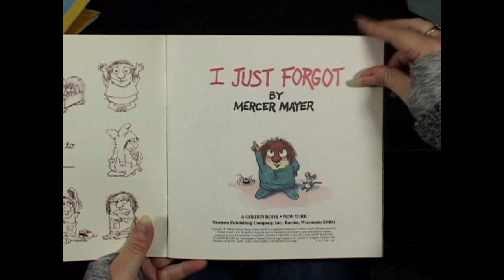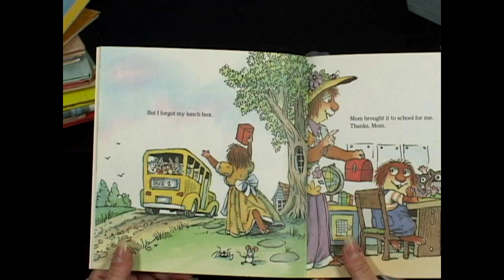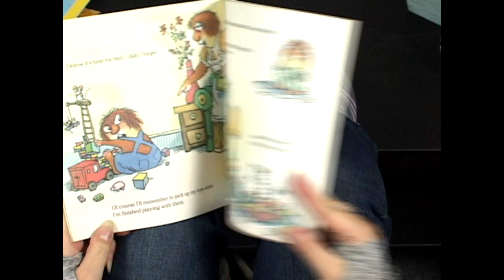I Just Forgot